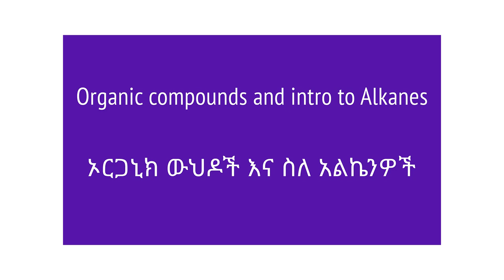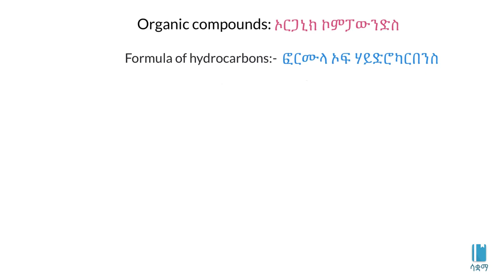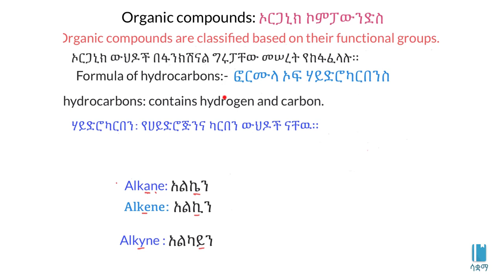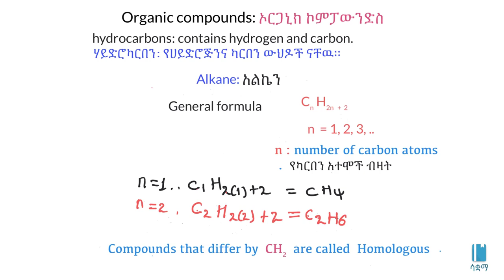Organic compounds and intro to Alkanes | ኦርጋኒክ ውህዶች እና ስለ አልኬንዎች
In this video, we learn about organic compounds. organic compounds mainly contains the element carbon and hydrogen.  This video is based on Unit 1 of Grade 8 of the Ethiopian curriculum. The academic videos published under Saquama (Education for Ethiopia) are in line with the Ethiopian curriculum.

በዚህ ቪዲዮ ስለ ኦርጋኒክ ውህዶች እንማራለን፣ ኦርጋኒች ውህዶች በዋናነት ኤለመንት ካርበንና ሃይድሮጂንን ይይዛሉ።  ይህ ቪድዮ የተሰራው በ8ኛ ክፍል ኬሚስትሪ ምዕራፍ 1 ላይ ተመስርቶ ነው። በሳቋማ (ኤጁኬሽን ፎር ኢትዮጵያ) ስር የተለቀቁ የቀለም ትምህርት ቪዲዮዎች ከኢትዮጵያ ስርዓተ ትምህርት ጋር የሚስማሙ ናቸው።